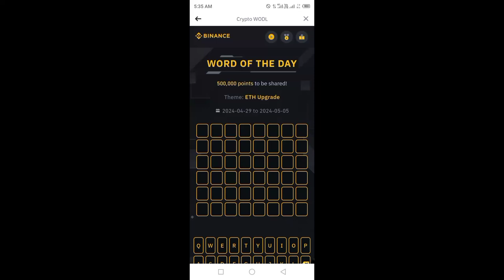Binance Word of the day today | Binance Crypto theme wotd answer today | WODL answer 05 May 2024